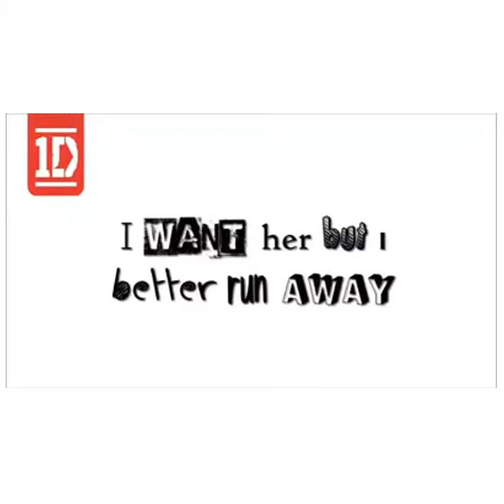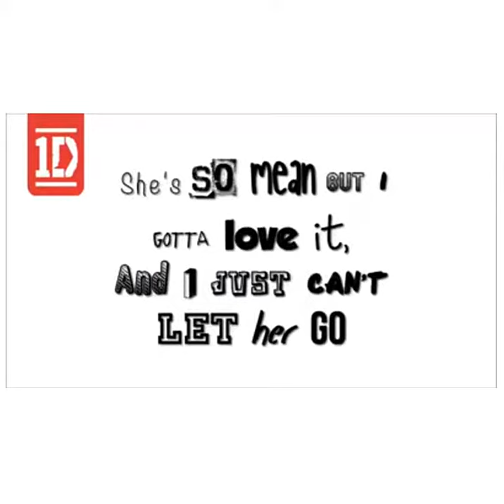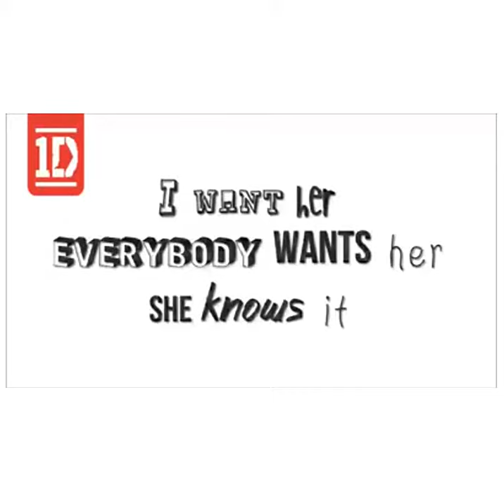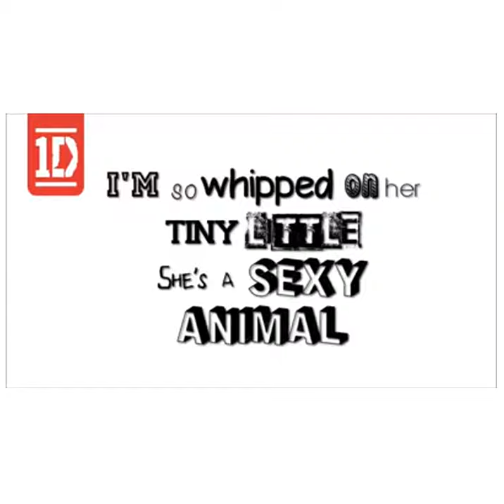One Direction - Let Her Go